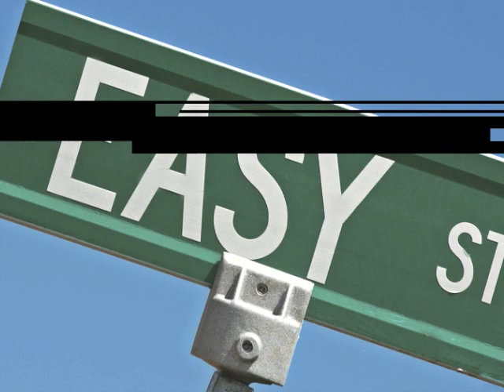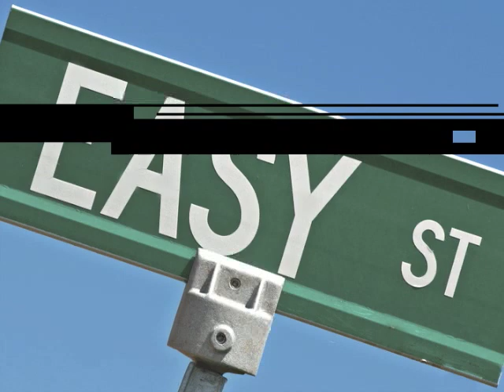R&B Beat "Easy Street"